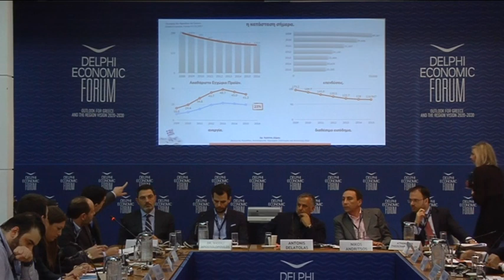Young Leaders Roundtable : Changing the Narrative for Greece (discussion) I DEF 2017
The Young Leaders Roundtable is an important part of Delphi Economic Forum that will gather young leaders and influencers from all sectors of society to debate on policies that could strengthen productivity, and in so doing, promote inclusive and sustainable growth.

Welcome: Yannis Thomatos, Vice-President, Delphi Economic Forum

Opening Remarks
Dr. Vassili Apostolopoulos, CEO, Athens Medical Group; President of the Board of Directors,
Hellenic Entrepreneurs Association

Opening Statements
Stavros Drakoularakos, CEO, 24MEDIA Group, Greece
Konstantinos Kollias, President, Economic Chamber of Greece
Athanasios Theocharopoulos, President, DIMAR Party

Discussants
Dimitris Androulakis, Project Leader, Athens, The Boston Consulting Group
Alexandros Angelopoulos, CEO, Aldemar Group
Danae Bezantakou, Managing Director, Navigator Shipping Consultants
Harris Daskalakis, Executive Director, BCA Group
Dr. Christos Dimas, Deputy Shadow Secretary of Economy and Development, New Democracy Party
Marios Georgiadis, MP for Athens A district, Union of Centrists; VP of European Democratic Party
Fragiskos Koutentakis, Secretary General of Fiscal Policy, Ministry of Economy, Hellenic Republic
Dr. Domna Maria Michailidou, Economist, OECD; Centre for Development Studies,
Kyriakos Pierrakakis, Director of Research, diaNEOsis
Panagiotis Vlachos, Lawyer & Public Entrepreneur; Cofounder of Vouliwatch;
Leader of "Forward Greece"; To Potami, candidate MP
Sofia Zaharaki, Deputy Spokesperson, New Democracy Party
Chair: Nikos Andritsos, Journalist, SKAI TV & Antonis Delatolas, Publisher, “To Pontiki” Newspaper